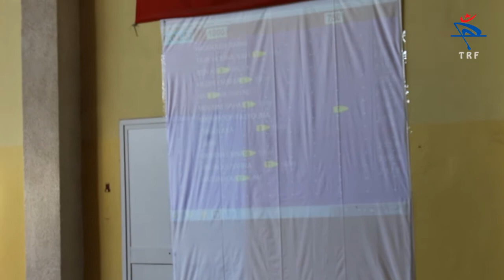Tournoi National d'Aviron en Salle 2016 - Vidéo 2